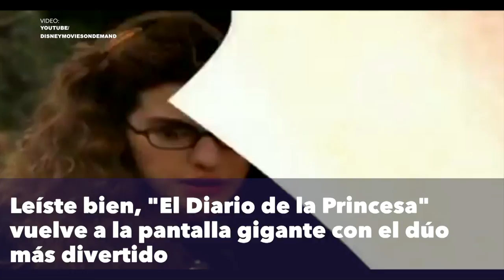Atención fanáticas: Amelia Mignonette Thermopólis Renaldi vuelve a la pantalla grande